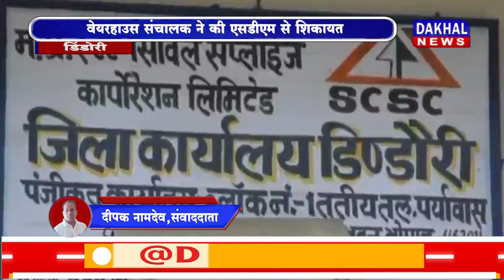DAKHAL NEWS धान खरीदी में अधिकारियों ने किया घोटाला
धान खरीदी में अधिकारियों ने किया घोटाला
वेयरहाउस संचालक ने की एसडीएम से शिकायत